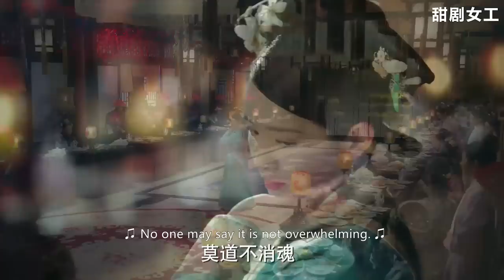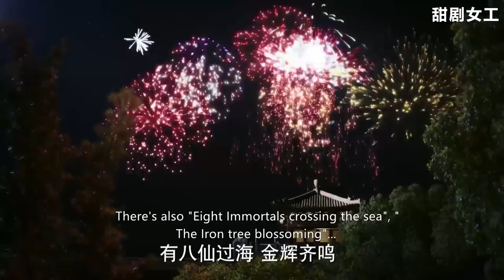意歡出身顯赫，姓氏更是驚呆眾人,嘉嬪嚷嚷葉赫那拉要滅了愛新覺羅，遭太后一通狂懟！ EP92